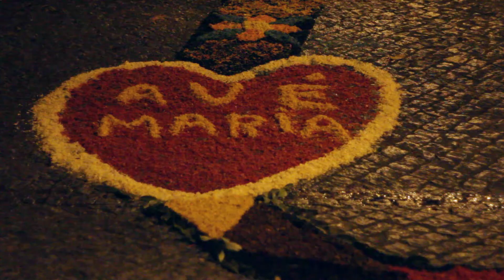festa da imaculada conceição - vila de rebordões - 8-12-2014